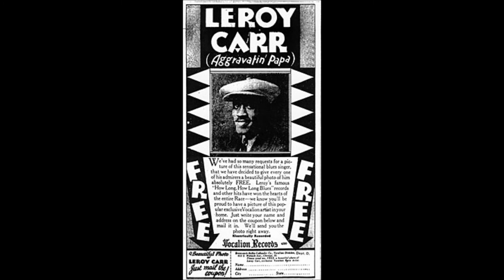LEROY CARR - TENNESSEE BLUES